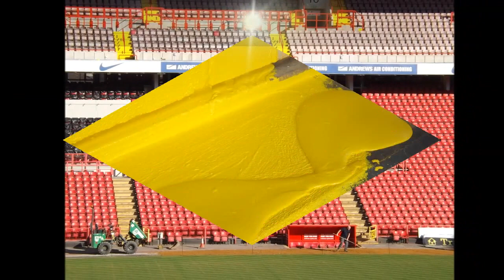Sports Venue Steps Safety Marking and Thermoplastic Strips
Sports Venue Steps Safety Marking and Thermoplastic Strips is shown in this video. From the clip you can see the installation of thermoplastic strips and safety markings. The thick paint which is obtainable is perfect for a selection of establishments, which include car parks, arena steps, walkways and playgrounds. There is a range of different colours to pick from to meet up with individual client needs and requirements. This paint is a good choice, simply because it meets several different Health and Safety requirements as well as the British Standards. The non-slip qualities of the paint help to reduce the possibility of accidents due to falls, because the surfacing is slip resistant.

If you are interested in sports, I recommend having a look at this page. Here you can find out about a number of different sports including the latest news and videos.

The cold-plastic applied paint and safety marking thermoplastic strips are great for areas which must be well outlined, due to the many colours available. These kinds of areas may include carparks where distinct colour paint may be used on a disabled bay or parent and child bay, plus bicycle lanes must be painted another colour from the road or walkway. As well as the main slip-resistant characteristics, the paint also helps make the space look more pleasant – perfect for sports venues. To look after your surfacing, routine cleansing like brushing should really be carried out. Over the years the paint may become old and also worn-out, experts can undertake re-painting of the surface in order to restore the initial qualities. For more information on step painting, please take a look at this

What this video is about:
Sports Venue Step Safety Marking
Sports Venue Thermoplastic Strips
Football Club Stadium Step Painting
Non Slippery Paint Application
Installing Anti Slip Paint to Steps
Non Slip Step Treads
Anti Slip Edges
Stairway Cold Applied Plastic
Safety Marking Application
Football Stadium Step Paint

Thank you very much for using your time to watch our video. If you have questions that you would love to ask, please make use of the comment area beneath. And we will get back to you immediately. If you could like this video clip and share it so more people can see it, we would be incredibly gracious. With your reviews we are able to make superior video clips that have been in more depth.